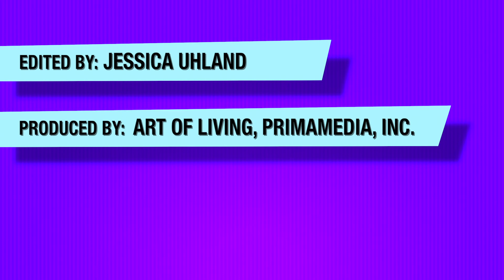Maria Liberati: Cookbook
In this video Maria recounts a gorgeous dinner along with exchanging gifts with the preparer of that exquisite meal.